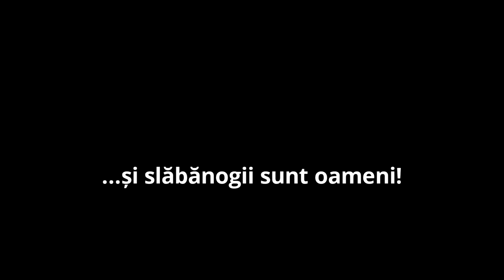vlog - îngrășare cu shaorma